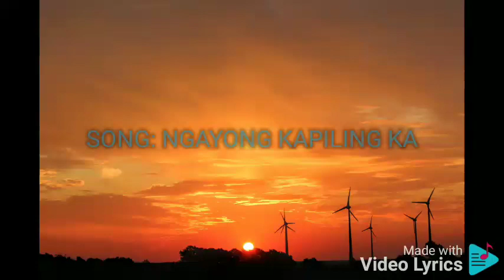NGAYONG KAPILING KA NONOY ZUNIGA